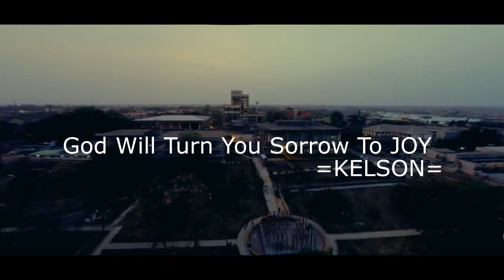Kelson | Joy Video | Latest Nigerian Gospel Songs | African Music